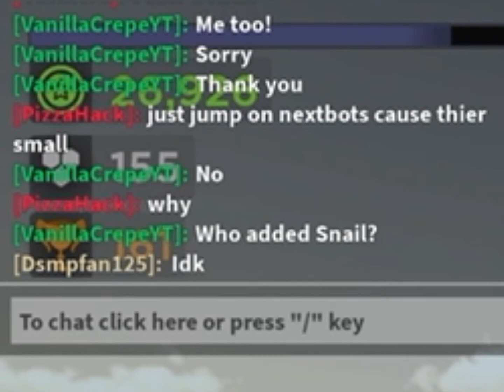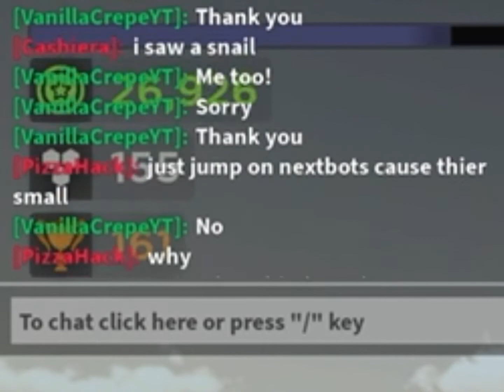Adding Snail in the custom bot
And yeah, it’s very chaotic.